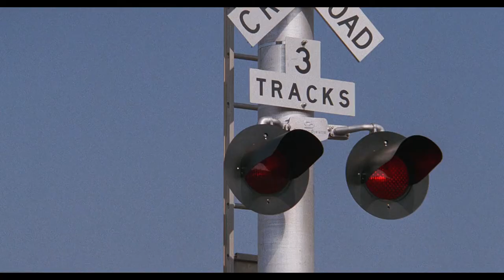Rain Man - Kalax - Crystal Waves [Music Video]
Movie: Rain Man (1988)

"A greedy young man strikes up a strange relationship with the autistic brother he never knew, who inherited his father's fortune."